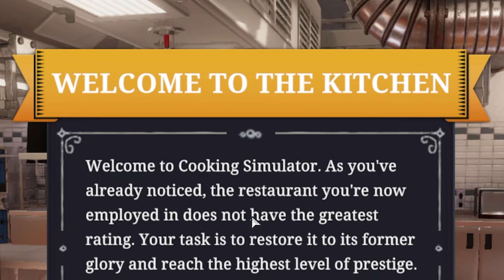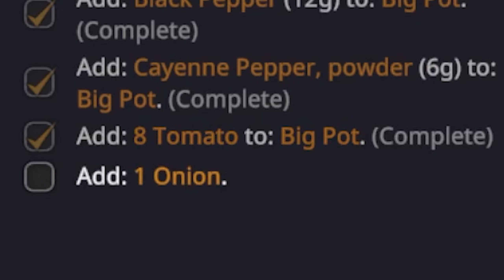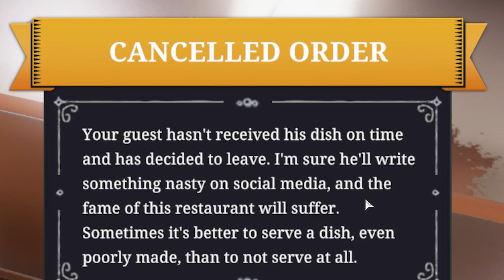Idiot Tries Cooking But The Food Sucks!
Funny moments playing cooking simulator.